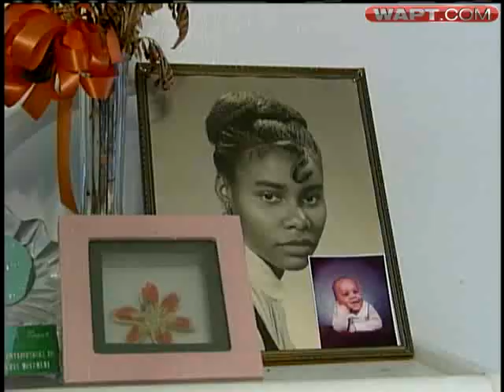She's Probably The Oldest Avon Salesperson Around